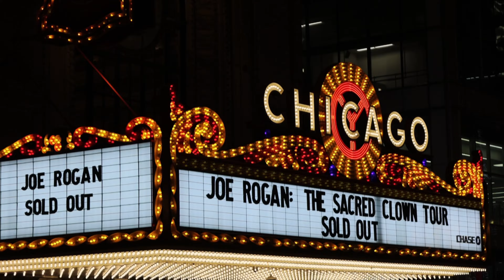Chicago by Night captured by Canon R6 FHD HDR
Night view of part City of Chicago